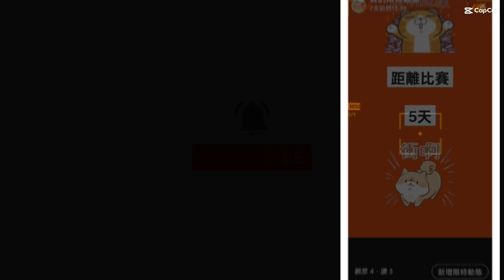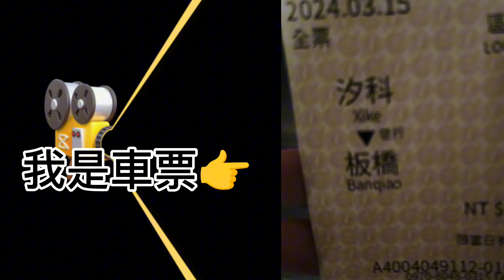【Inu柴神】直擊！比賽全記錄㊙️ | 新北國際創意英語口說大賽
本家-yorushika-sunny

嗨，你可以稱呼我柴神/柴柴。
如果你喜歡柴神的影片，
Nice to meet you, I'm Inu.